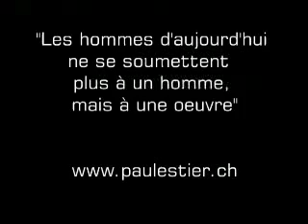Sculpture métallique. Atelier de Paul Estier. Art.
Petit court métrage où l'on me suit le temps de réaliser une sculpture en acier.